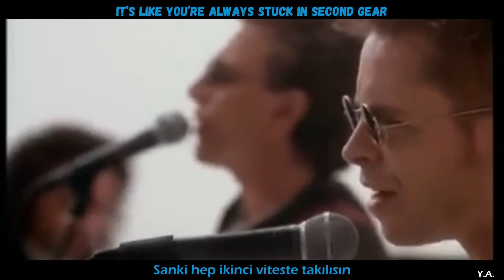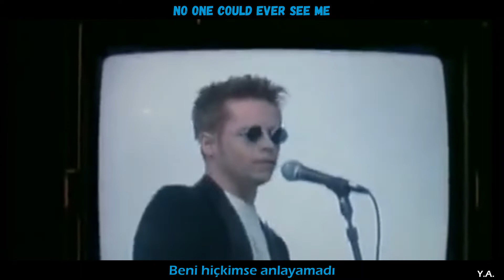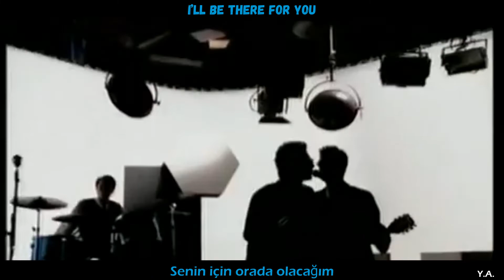Friends Theme Song - I'll Be There For You (Lyrics+Türkçe Çeviri)